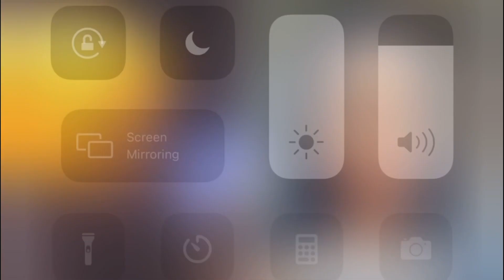SAUCY SANTANA SEXY TAPE LEAKED! He clears the rumors with proof on live😱